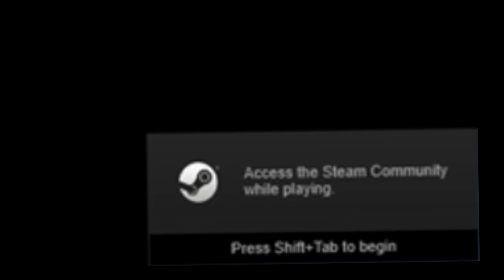YOU WON'T BELIEVE HOW BROKEN THIS GAME IS